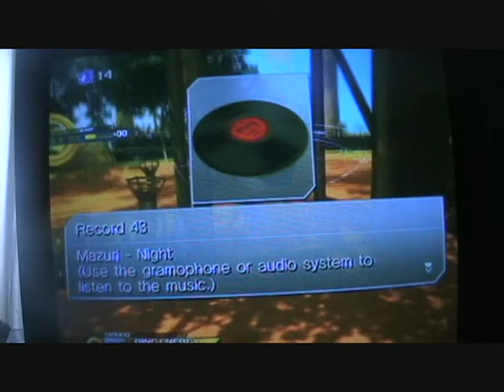Let's Review Sonic Unleashed pt 14: A level NOT seen in Unleashed Wii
It's called Savannah Citidel and it's awesome.